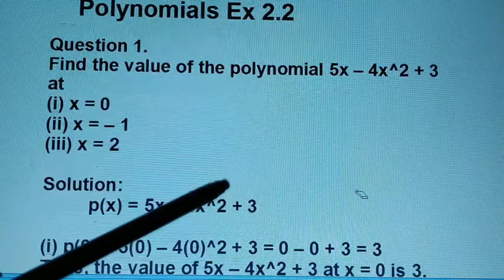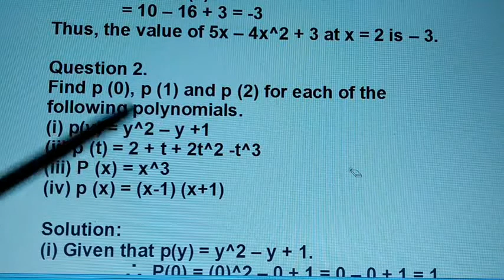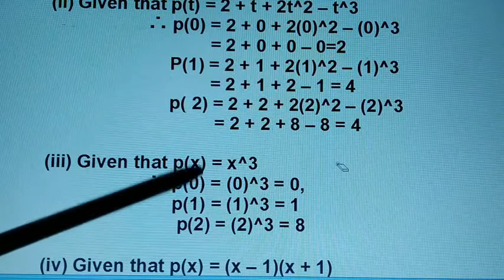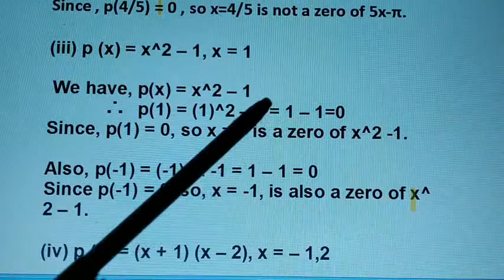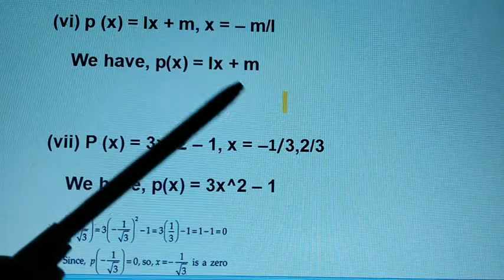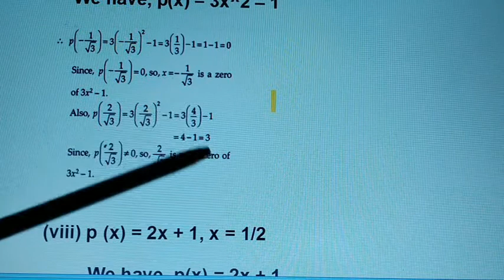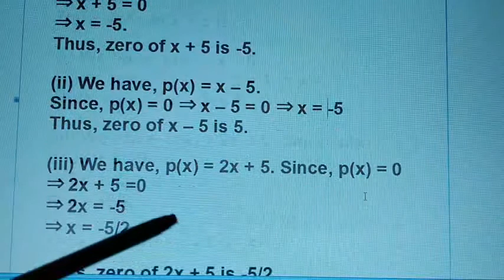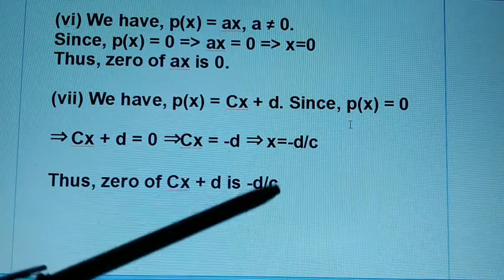Class-9th|| polynomial|| Ex: 2.2|| maths || Sandeep sir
Dear students!
Is video me value of polynomial aur zero of polynomial nikalna bataya Gaya hai